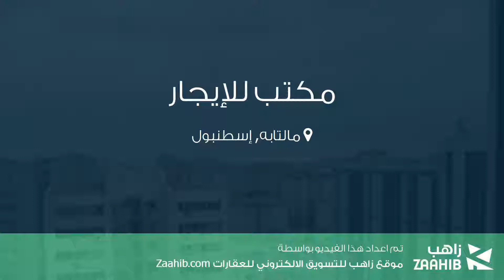مكتب للإيجار في شارع İlker سوكاك, مالتابه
تفاصيل العرض:-

رقم: 3574684

ميزات:-

7 الغرف, 1 سعة مرآب السيارات, 7 عدد الأدوار, 7 رقم الدور, هاتف, انترنت, غاز, مطبخ مجهز, مطل على المدينة, , سكني, مصعد, حديقة